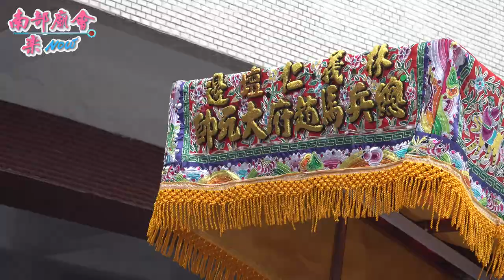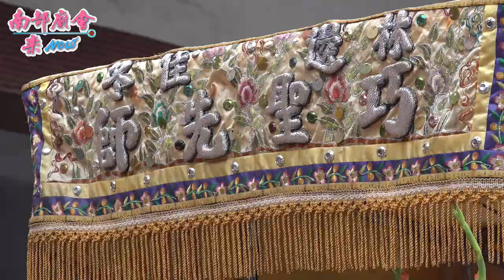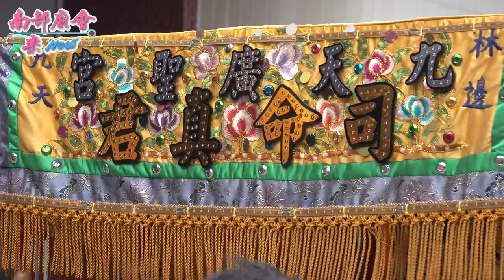4/5(一)【消防隊也熱心參與廟會，出轎兼擺香案接駕！ 拍攝地點 林邊消防隊火德星君 】屏東縣 林邊鄉忠福宮​ 三山國王聖誕千秋平安遶境（第一天）